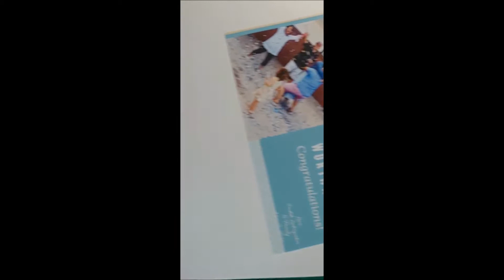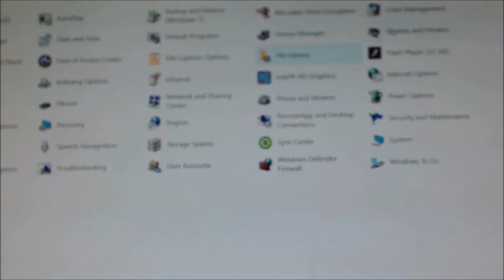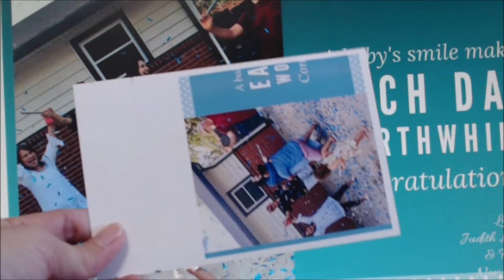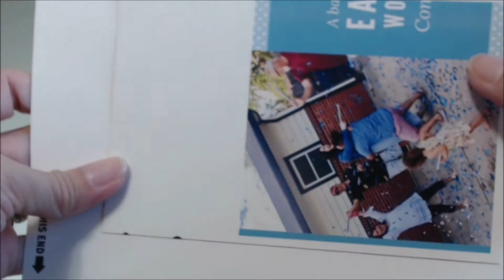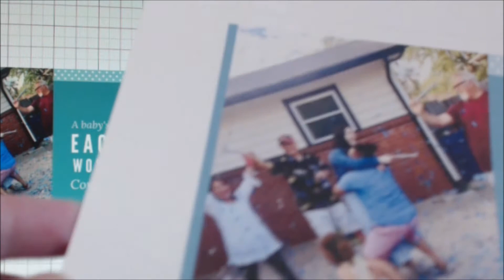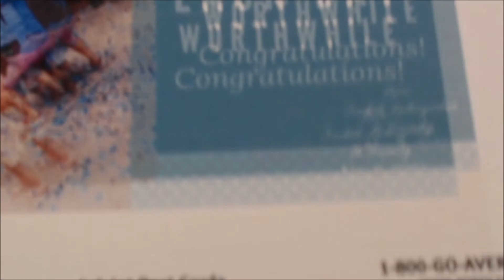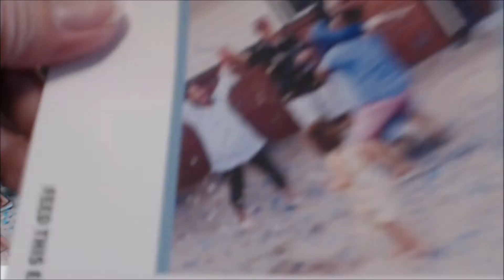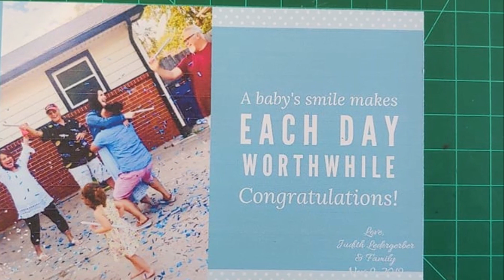PRINTING A BABY SHOWER POST CARD TO SILHOUETTE STUDIO DESIGNER EDITION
In this video, I am printing my baby shower file the size is 4 by 6 post card to silhouette software and using Epson ET 2500 series printer. I created the file from the Canva.com then downloaded it and print directly using my Epson ET 2500 with no problem. Now, when I tried to print the file it didn't print correctly.

SUPPLIES
Canva.com
Avery 8363 Inkject Post Cards 4 by 6 Size
Silhouette Program

MUSIC
Conjuto Grande
YouTube Library